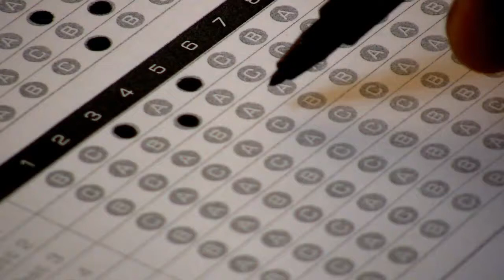BPOTM Promo 24 - "remember"